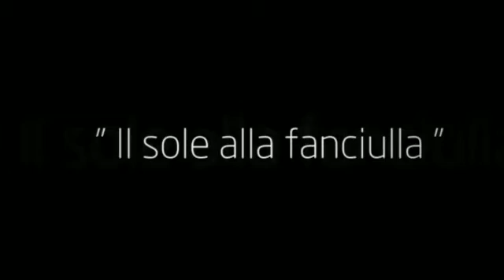NAVIGARE - Antonio Mormando